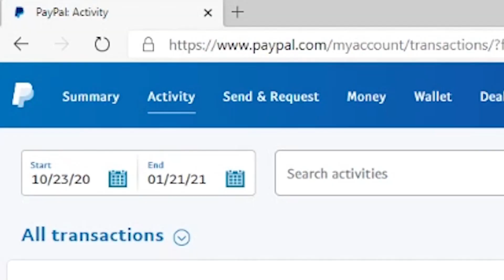An Unexpected Review Of Borderlands 2 VR - Watch Later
MinnMax's Leo Vader finally checks out Borderlands 2 VR from Gearbox Software, which is a combination of two things he likes... and he breaks down why the combination didn't end up working for him.

Kris
BeatenDownBrian
iam8bit
PrettyGoodPrinting.com
Jawarhello
Mirko Arico-Torreno
Zachary Pligge
Mark Seliga
Bucket of Jello
Andrew Vala
Ludwig Roque
Jesse Vitelli
SuperSeriousSam
Thomas Hoster
Yarrow
SpiralInYourEyes
Clint Farley
Richard Smuts
Clayton Myers
Spider_Dan
Preetham Yarlagadda
Starkiller
Zach Einck
SlyckNic
Steve Bamdad